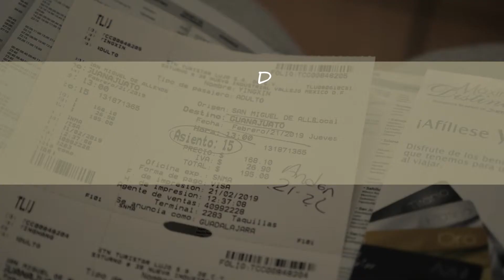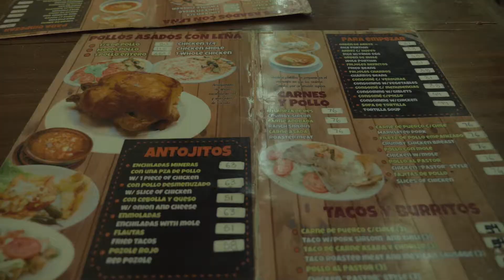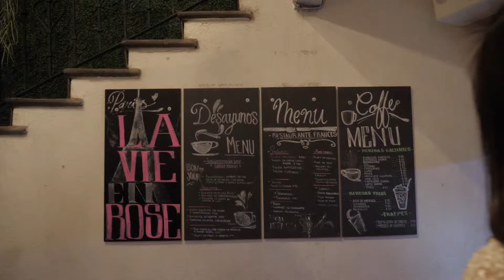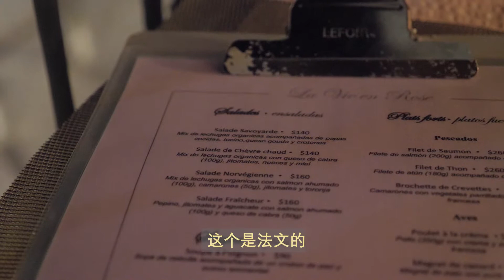Mexico Vlog Ep4 | 电影《寻梦环游记》原型 - 瓜纳华托Guanajuato | 上帝打翻的调色盘🎨 | Magracke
时隔两个月的墨西哥vlog终于来了😅 最后一集也会在一个星期内发的! (撂下狠话 希望不要打脸✋)

◾ La Carreia 烤鸡店
Av. Benito Juárez 96, Zona Centro, 36000 Guanajuato, Gto., Mexico

◾ La Vie en Rose 法餐店
Cantarranas 18, Zona Centro, 36000 Guanajuato, Gto., Mexico

酒店：Hotelito “Casa Dionisio”
Salto del Mono 1, Zona Centro, 36000 Guanajuato, Gto., Mexico
据说是电影CoCo取景地 挺值的 包的早餐也很好吃的 但真的不好找 需要提早预定哦

更多视频✌
(Ep1) 住进墨西哥城的城堡airbnb 性价比超高的路边小摊taco
(Ep2) 一起去爬世界上第三大的日月金字塔吧
(Ep3) 彩色小镇圣米格尔 俯瞰整个小镇的rooftop bar
(Ep5) 在广场喂喂鸽子 在路边吃吃taco